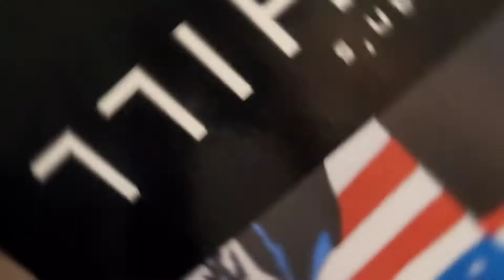Churchill Solo Playthrough Turn 3 War Phase